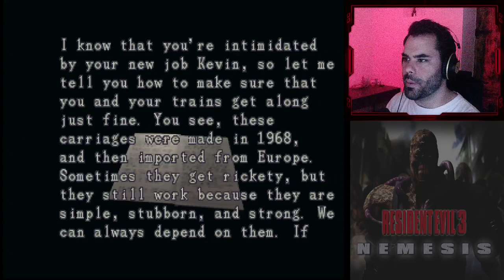Resident Evil 3: Nemesis | Part 1 | First Playthrough